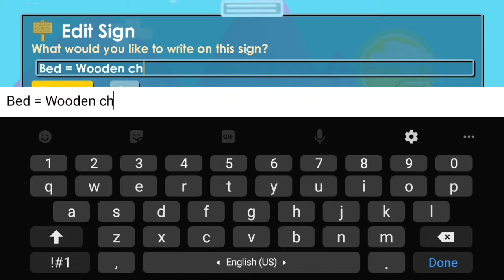Road to Mag Plant #1 | Making a farm and start a project| Growtopia